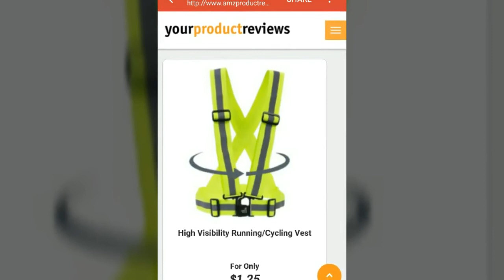Como obtener Articulos Gratis de Amazon Para reviews(Truco Facil) 2017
En este video aprenderas como conseguir articulos gratis en.